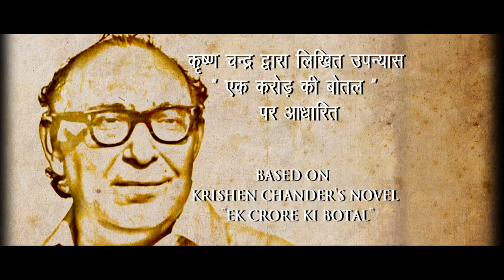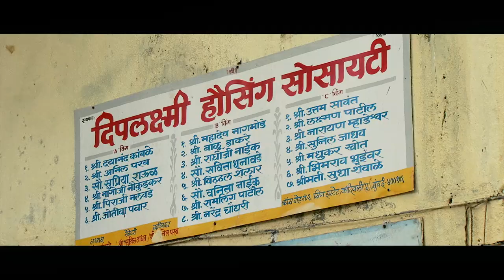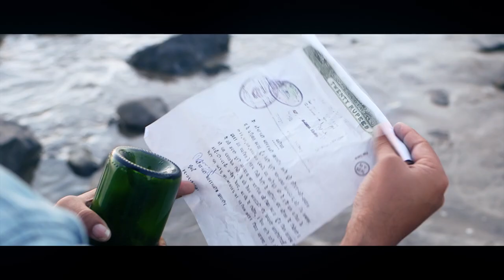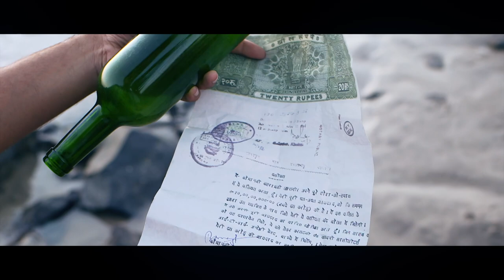Kishen Chander's EK CRORE KI BOTAL. कृषण चन्दर के उपन्यास एक करोड़ की बोतल पर आधारित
Ratan Rajput, Kulbhushan Kharbanda, and Vikrant Rai star in this adaption from the famous novel of ace Urdu Writer Krishen Chander's novel Ék Crore Ki Botal '. Its a story of a girl living in a chawl, who is adopted by a rich Parsi old man as his daughter. The Parsi old man tries to change her, not only in the outer appearance but also wants to change her as a person in order to make her suitable for his society and standards. In the bargain, he kills her innocence, her purity, and her naiveness. He makes her materialistic, corrupts her, and changes her psyche. It's symbolic that in this consumerist society, there is no place for simplicity.